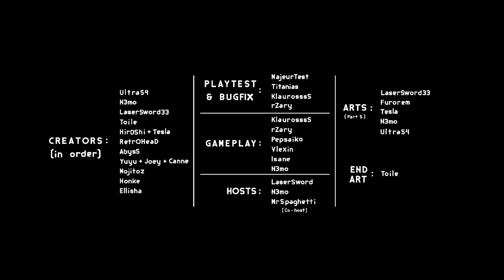"LUTETIA" [WGCC France] by Honke, LaserSword, N3MOProd and more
French people, THANKS for the best entry, the most impressive representation of French culture:))))